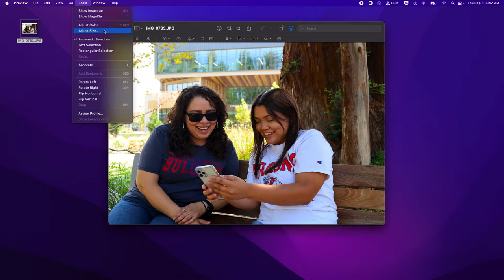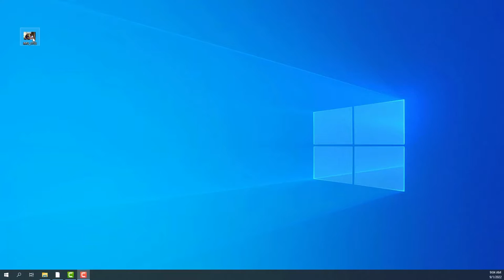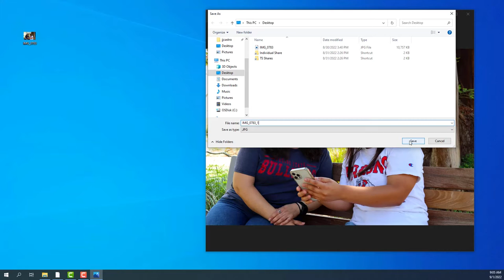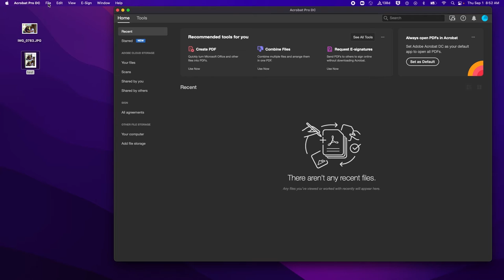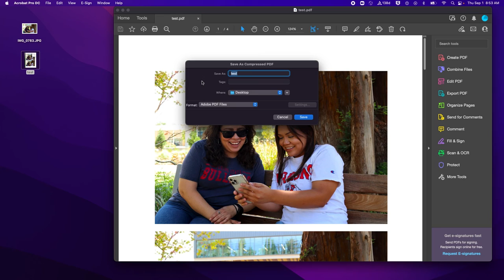How to resize Photos on Mac and PC